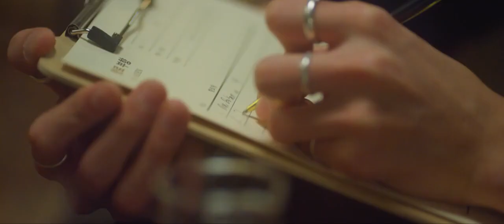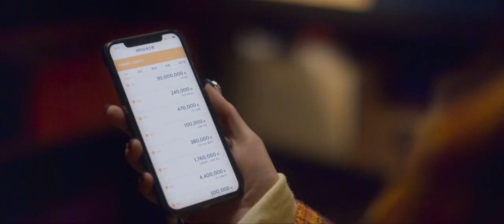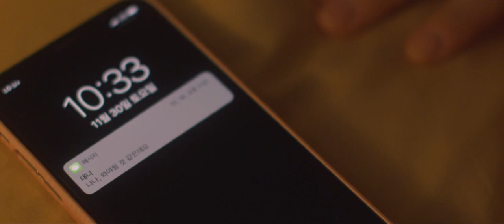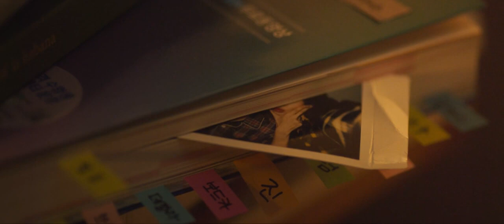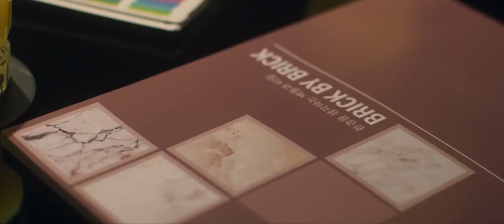Falling Your Smile 😍EP 02 (Hindi Dubbed) New korean Drama in Hindi | Full Episode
falling into your smile | First Sight love In Hindi Episode 02 | korean Drama In hindi dubbed || Hindi Dubbed | korean Drama | Chinese drama | kdrama in hindi dubbed | Chinese Drama Hindi | Kdrama in hindi dubbed

Chinese Drama

Japanese Drama

New Drama

Hindi Dubbed Korean Drama

Kdrama New

Hindi Dubbed New Drama

All I Want for Love Is You Korean Drama

kdrama in hindi song,

kdrama in hindi full episode,

kdrama in hindi dubbed on youtube full episodes,

kdrama in hindi full movie,

kdrama in hindi mix cong

Description

kdrama in hindi mix song,

kdrama in hindi episode 1,

kdrama in hindi available on youtube,

kdrama in hindi all episodes,

kdrama in hindi app,

kdrama in hindi app free,

kdrama in hindi all i want for love is you,

kdrama in hindi alien girl,

kdrama in hindi anushka sen,

kdrama in hindi available on netflix,

kdrama in hindi all of us are dead,

kdrama in hindi full,

a kdrama in hindi dubbed,

all kdrama in hindi dubbed,

army kdrama in hindi,

anyone anywhere kdrama in hindi,

app for kdrama in hindi dubbed,

abyss kdrama in hindi,

action kdrama in hindi,

alien kdrama in hindi,

all of us are dead kdrama in hindi,

kdrama in hindi business proposal,

kdrama in hindi bebo explain,

kdrama in hindi big mouth,

kdrama in hindi brother and sister,

kdrama in hindi bts v,

korean drama hindi mein,

korean drama hindi song,

korean drama hindi mix song,

korean drama hindi explain,
korean drama hindi movie,

korean drama hindi dubbed episode 1,

korean drama hindi mein a jaaye,

korean drama in hindi a love so beautiful,

korean drama hindi dubbed a time called you,

korean drama in hindi a time called you,

korean drama in hindi a,

korean drama hindi 1 episode,

korean drama in hindi language

drama in hindi dubbed all episodes

New Chinese Drama On Mx Player

Best Chinese Drama On Mx Player

Best Korean Drama On Mx Player

Best Kdrama 2023 In Hindi Dubbed

comedykdrama

viewers, don't spread hate for others through the content